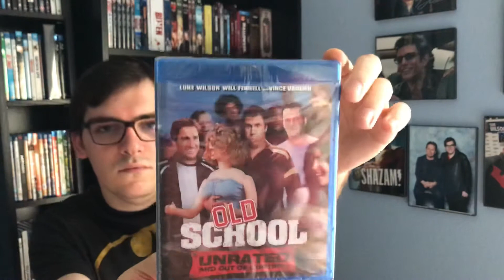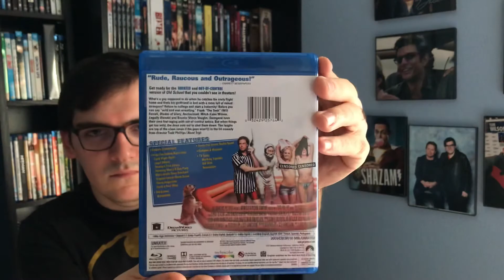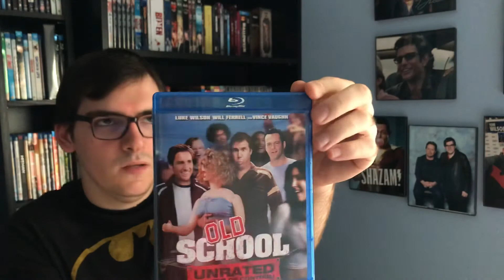Old School Unrated And Out Of Control Edition Blu-Ray Unboxing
For this video I will be unboxing Old School the unrated edition here on blu-ray!